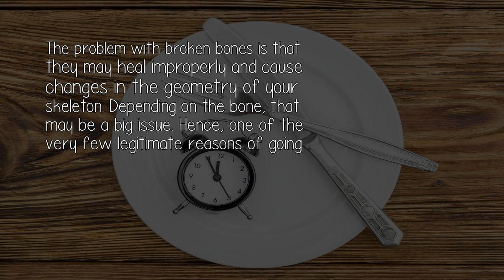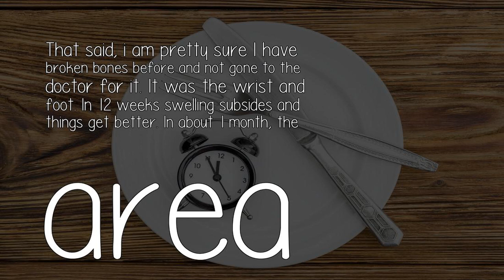Can Intermittent Fasting Help Heal A Broken Bone Due To The Hgh Increase?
Yes. It will help it heal relatively faster. What you need to realize is that the main problem with broken bones is not that they don't heal by themselves. They do - after all, your body is the only thing